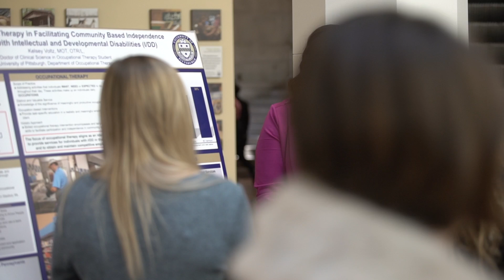Pitt Day in Harrisburg 2019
On March 26, 2019,  University of Pittsburgh alumni, faculty, staff, students, and friends had the change to speak to state legislators at the Pennsylvania State Capitol in Harrisburg, urging them to make Pitt a budget priority.

For more information of Pitt Advocates and Pitt Day in Harrisburg,